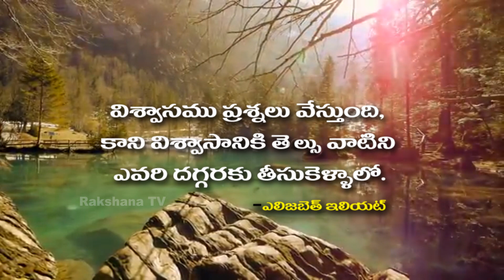Neti Sukthi ||నేటి సూక్తి